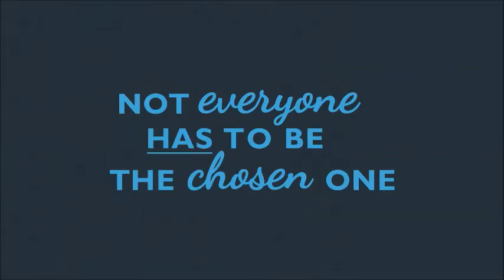Patrick Ness Interview for The Mountains of Instead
Ness talks about his new book The Rest of Us Just Live here for book blog, The Mountains of Instead